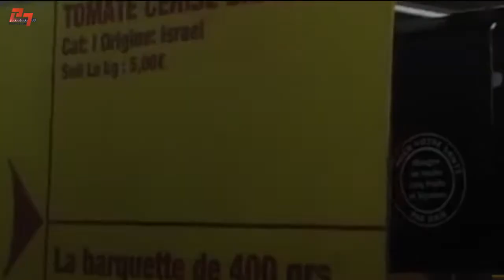ما هي حركة المقاطعة BDS وما أبرز مهامها...تعرف على المزيد في هذا الفيديو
حركة المقاطعة وفرض العقوبات على إسرائيل BDS.. ما هي هذه الحركة؟ وما هي أبرز ماهمها؟